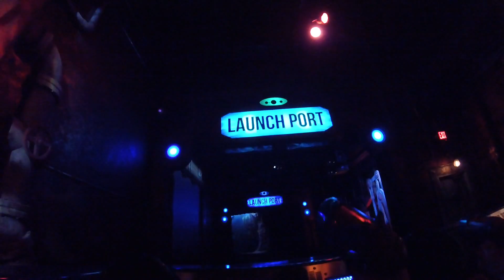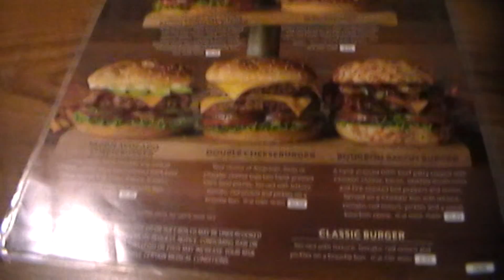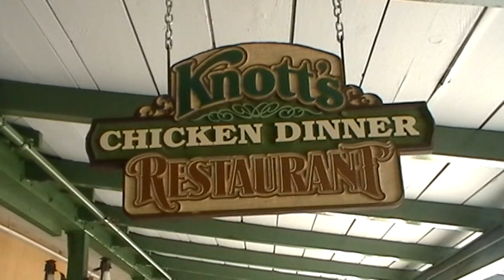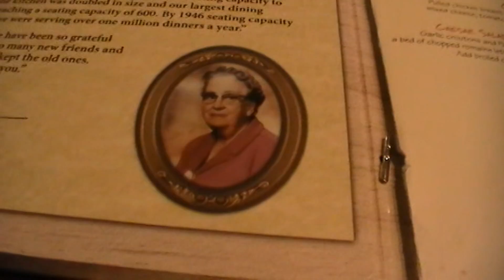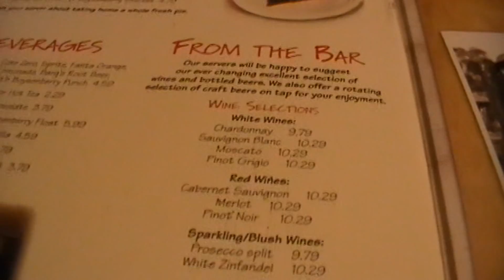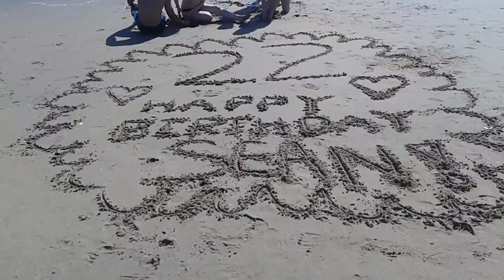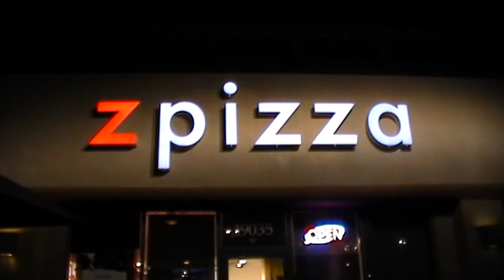Sean Murray's 2017 Spring Break Vacation to Knott's Berry Farm & Huntington Beach - Part #2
Hey, Everybody!  :)
Here's Part #2 of my 2017 Spring Break Vacation to Knott's Berry Farm & Huntington Beach (in Southern California)! Here's the Itinerary:
Saturday, April 8th, 2017:
Travel Day
Check-In Day

Monday, April 10th, 2017:
Knott's Berry Farm Marketplace
Huntington Beach

Tuesday, April 11th, 2017:
Check-Out Day
U.S.C. (University of Southern California)
UCLA (University of California Los Angeles)
Brentwood, CA

DON'T FORGET TO HIT THE "THUMBS-UP" BUTTON, IF YOU ENJOYED THIS VIDEO!